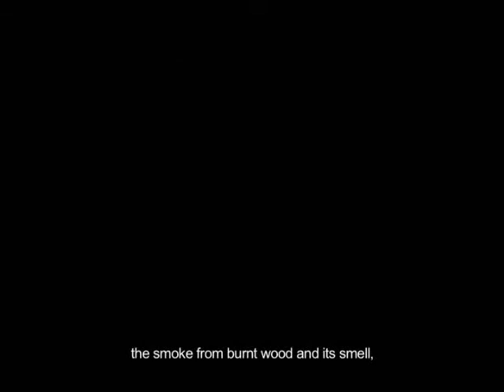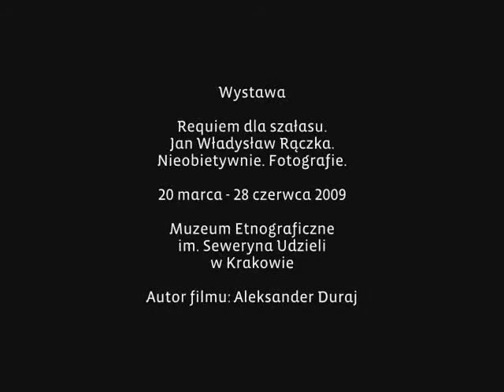Jan Władysław Rączka. Requiem dla szałasu.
Jan Władysław Rączka, znawca budownictwa drewnianego i miłośnik gór, w latach 70. chodził po Tatrach i fotografował niszczejące szałasy. Chciał utrwalić coś, co umierało na jego oczach -- kulturę pasterską, której namacalnym znakiem były rozsypujące się, ale wciąż piękne, zbite z desek budowle. Jego fotografie nie są jednak wyłącznie dokumentem.
W obiektywie Rączki szałasy nabierają cech żywej grafiki. Faktura drewna, ślady po kornikach, promienie światła wpadające pomiędzy belkami, postrzępione krawędzie dachu układają się w niepowtarzalny rytm pieśni dla odchodzącego świata.

Autor filmu: Aleksander Duraj.

Film prezentowany na wystawie "Requiem dla szałasu. Jan Władysław Rączka. Nieobiektywnie. Fotografie".
Muzeum Etnograficzne im. Seweryna Udzieli w Krakowie,
20 marca - 28 czerwca 2009 r.